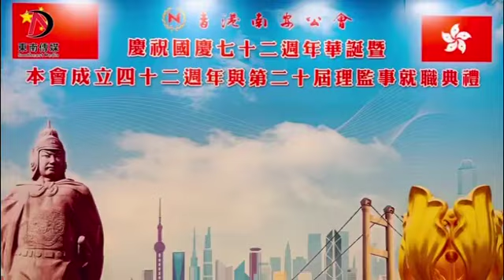香港南安公會換屆 林懷中榮膺會長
10月24日下午，香港南安公會在金鐘舉行慶祝新中國成立七十二周年暨第二十屆理監事就職典禮。林懷中榮膺會長、楊雅量榮膺理事長、蘇明德榮膺監事長。活動現場，華燈璀璨，群賢畢至共襄盛舉。